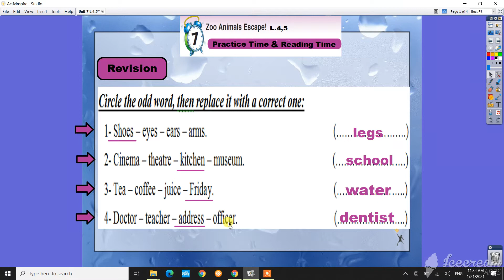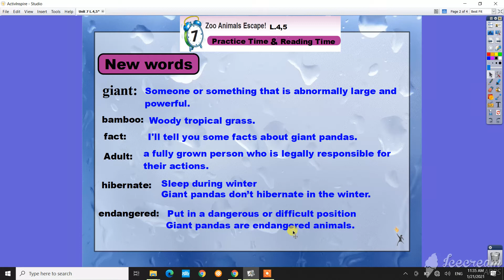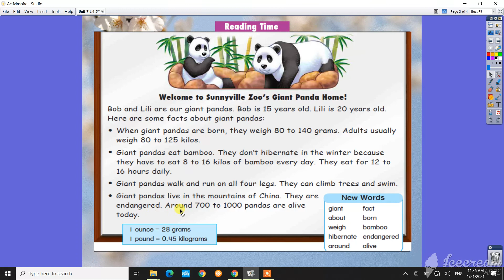Prim 6 OL U 7 L 4,5